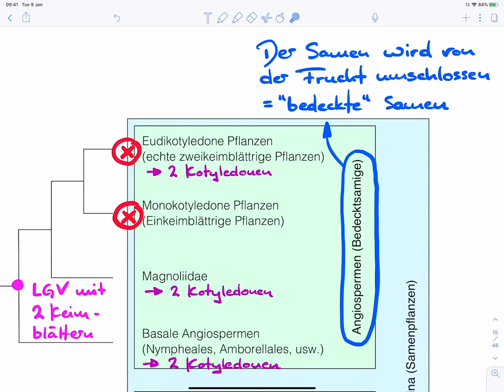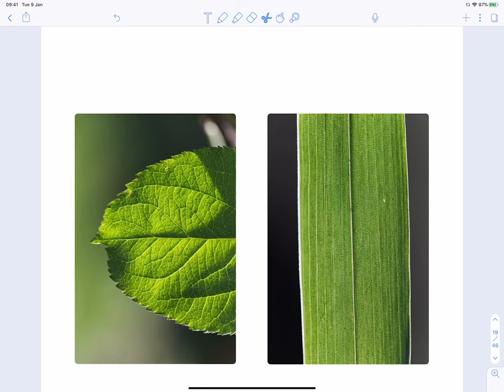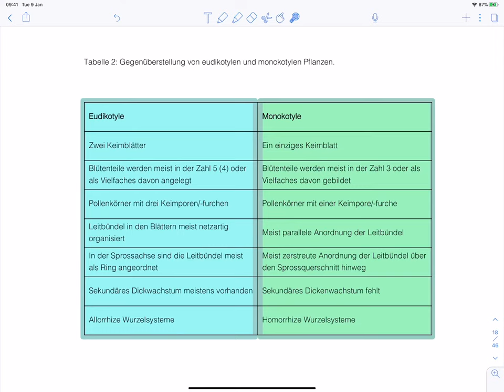Vergleich Eudikotyle und Monokotyle